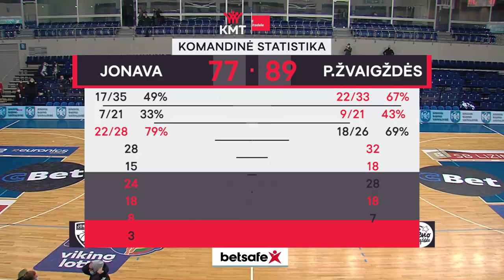Citadele KMT rungtynių apžvalga: „Jonava“ - „Pieno žvaigždės“ [2020-10-13]